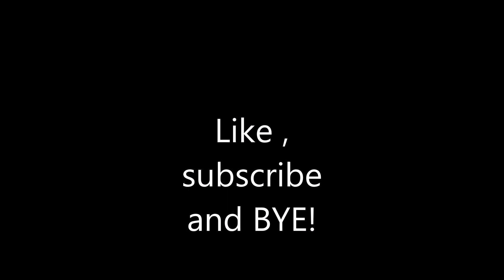Donations 1#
Hey! Today many good players donated me stuff! THX!!